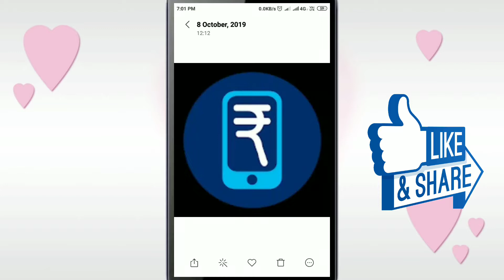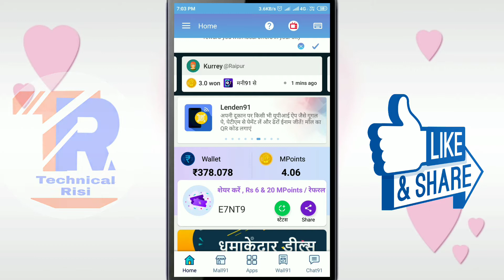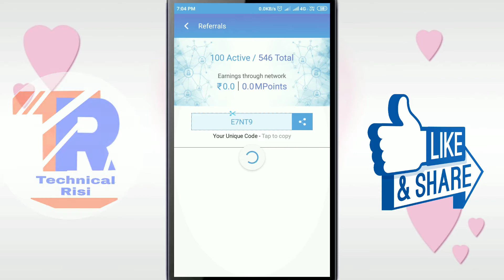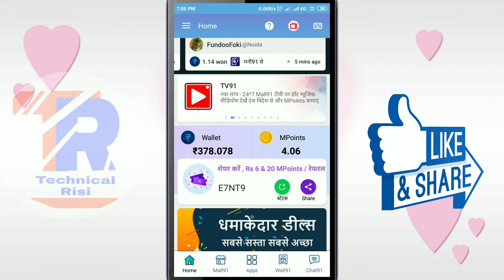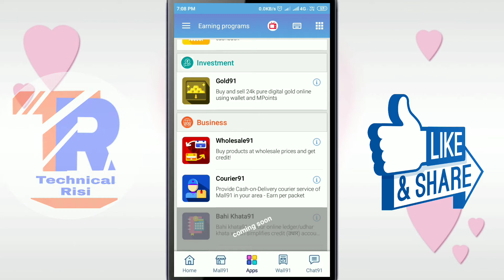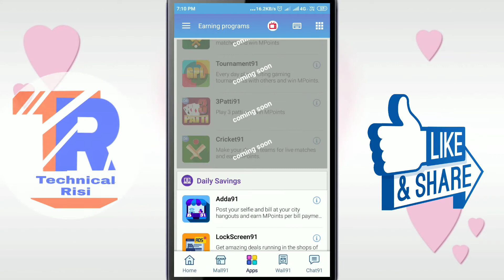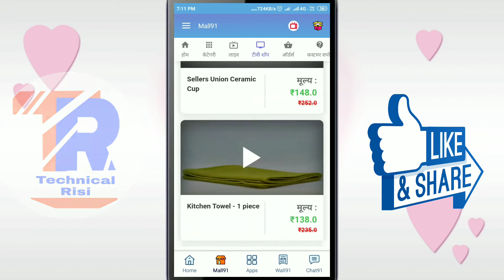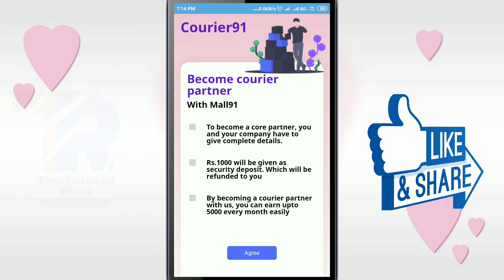Mall91 app,ईस app ने money91 से mall91 कैसे बने | mall91से महीना ₹5000 से ₹6000 कुछ टाइम में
👉Money91 से mall91 केसे बने Review ,mall91 का  Delivery boy के बारेमे कुछ बाते ,new update,कुछ Earnings options etc.

👉ईस app ने money91 से mall91 कैसे बने,mall91 का Delivery boy बन कर कुछ पैसा कमालों महीना ₹5000 से ₹6000 कुछ टाइम में part time jobs समझ लो,ईस app से कैसे पैसा कमाई करे more option new  Update  अभी paytm पैसा  withdrawal हो रा है किआ,

👉Referrals code:-E7NT9